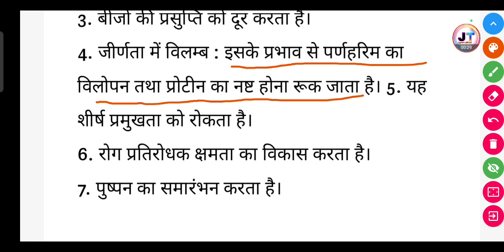साइटोकाइनिन हार्मोन के कार्य लिखिये ? || CYTOKININ Hormone ke karya likhiye